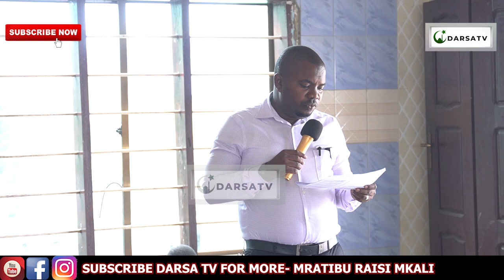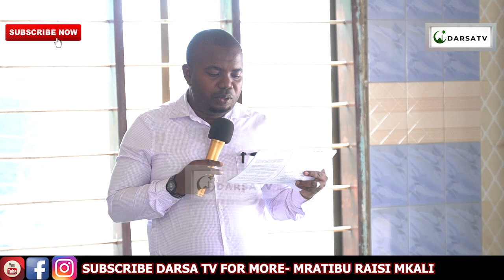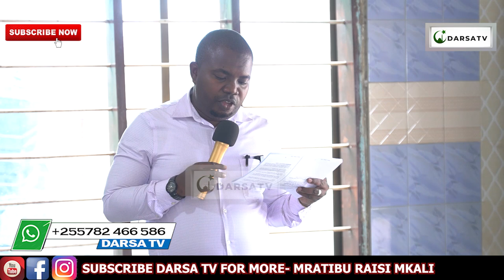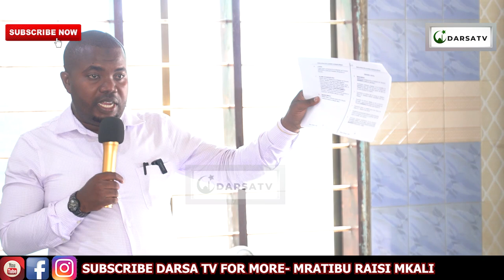Elimu Kwa Masheikh Wa Kata Bakwata/Hizi Ndizo Kazi Zetu Viongozi Usiingile Kazi /Mratibu Rais Mkali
Elimu Kwa Masheikh Wa Kata Bakwata / Hizi Ndizo Kazi Zetu Viongozi Usiingile Kazi Za Watu/ Mratibu Rais Mkali

Mashaa Allah Mratibu Rais Mkali  akielezea kwa uzuri na ubora wa hali ya juu Ya Elimu Kwa Masheikh Wa Kata Bakwata / Hizi Ndizo Kazi Zetu Viongozi Usiingile Kazi Za Watu/ Mratibu Rais Mkali

And
Thanks